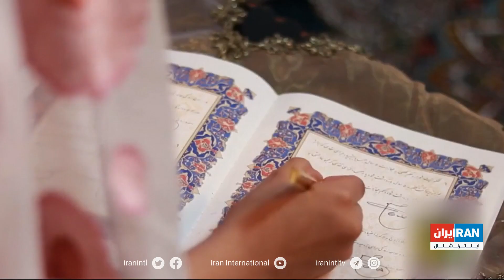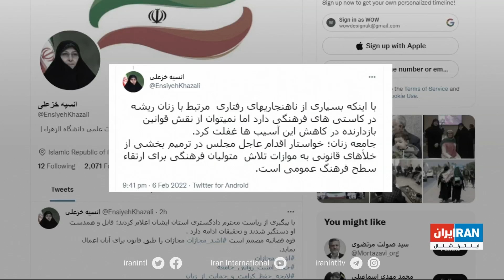قتل مونا حیدری، کودک همسری ۱۷ ساله به دست همسرش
تذکر دادستان کل کشور: رسانه‌ها نباید هر اتفاق بدی را منتشر کنند

گزارش شبنم آذر، ایران اینترنشنال